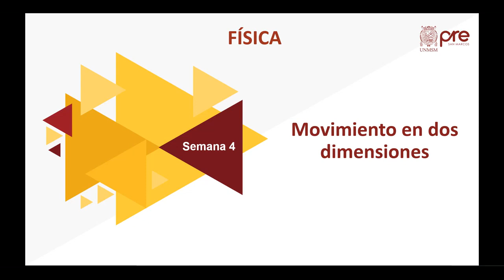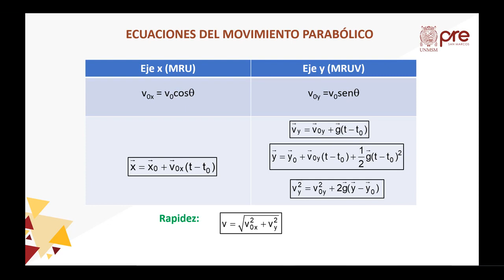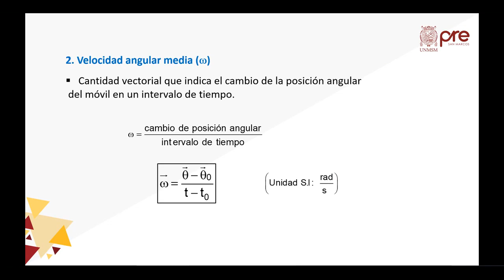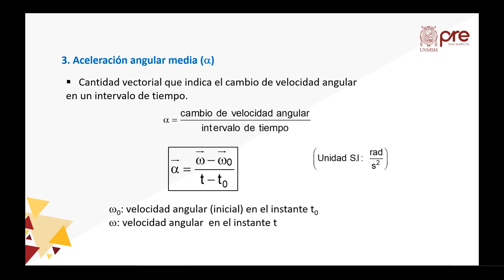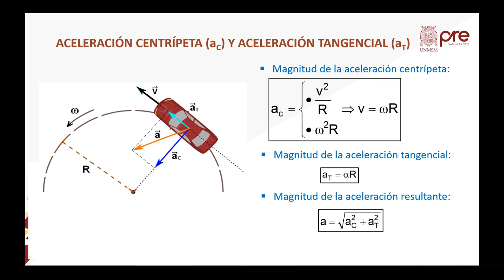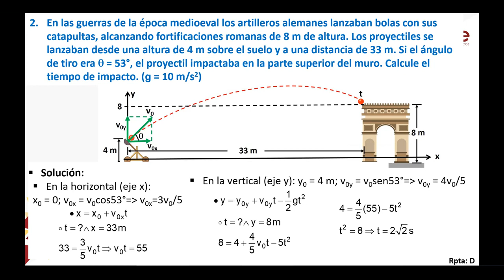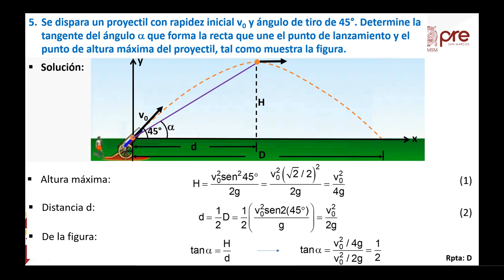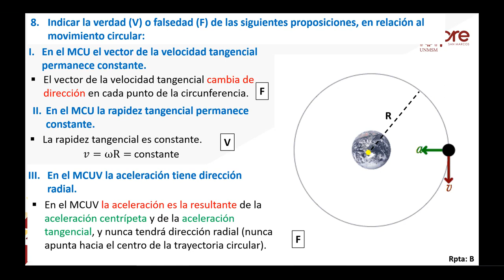Física S04 - Movimiento en dos dimensiones - Pre San Marcos 2021 I ¨X¨ 📚🖥️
Semana 4
📚Curso: Física
Profesor👨🏻‍🏫: ???
📌Tema: Movimiento en dos Dimensiones. Movimiento Parabólico, Movimiento Circular Uniforme (MCU). Relación entre Rapidez Angular y Tangencial, Movimiento Circular con Aceleración Angular Constante (MCUV), Aceleraciones Centrípeta y Tangencial.